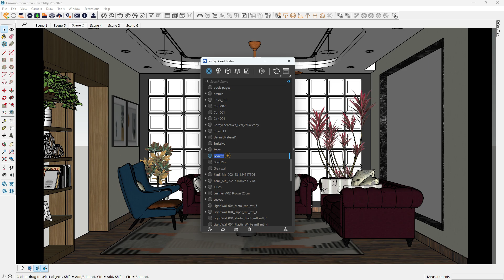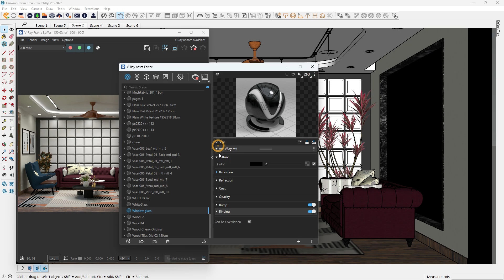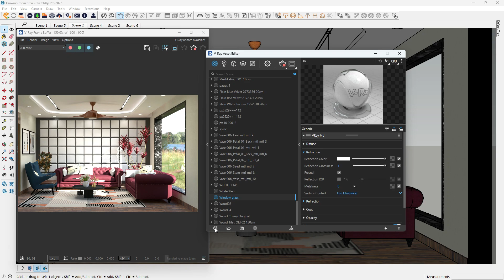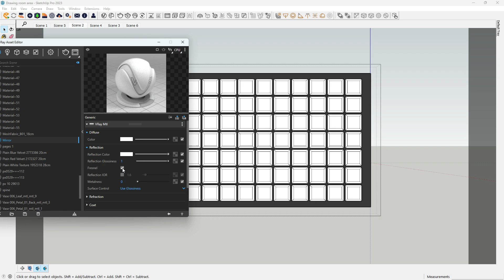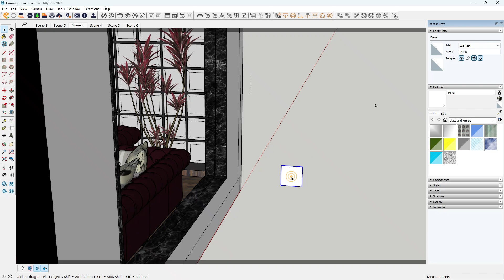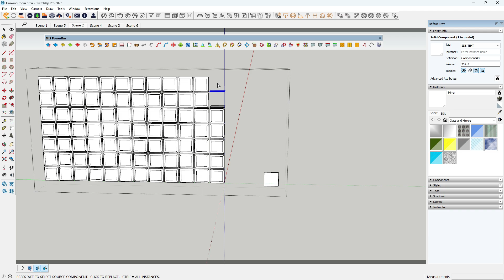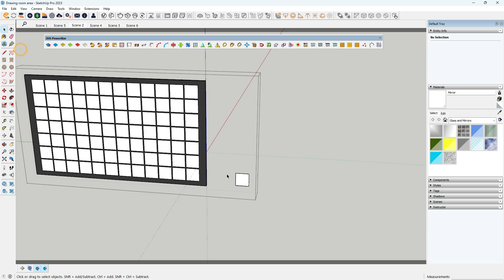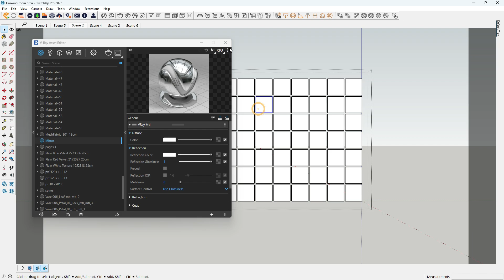How to make Mirror and Glass in Sketchup Vray.